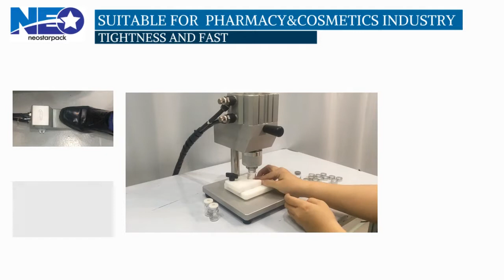CV1000 Neostarpack capping machine for pharmaceutical indutries.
Vials and small bottle capping machine with high-quailty device